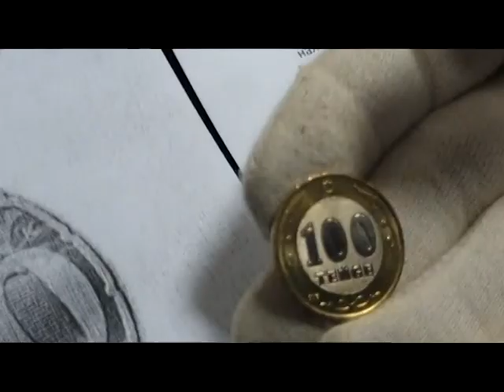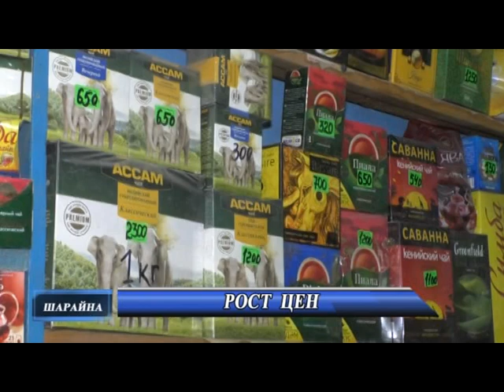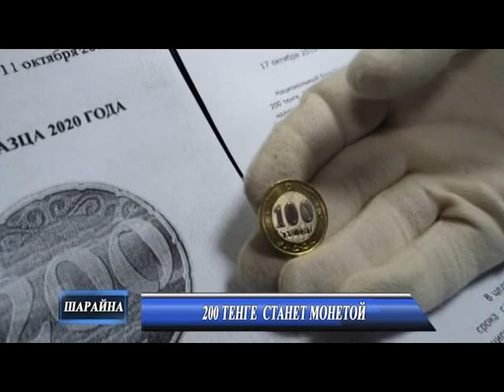Новости рус 22 10 2019 MPEG2 ARCHIVE PAL